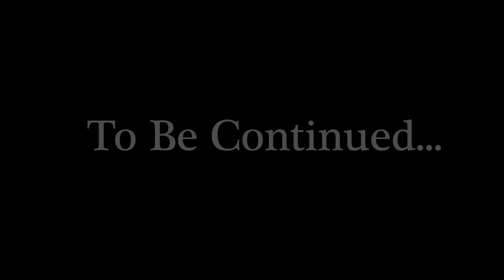[Archived] | The Tale of Paxton | Rough Draft S1 P33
👉🏻 Series Has Been Updated HERE | 🚧 (under construction)